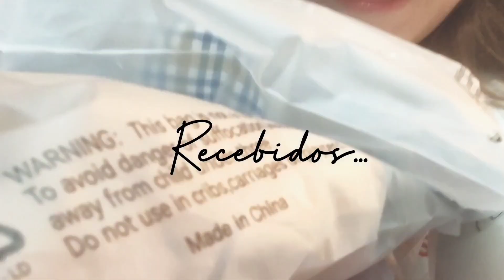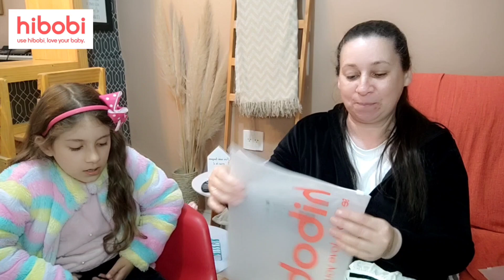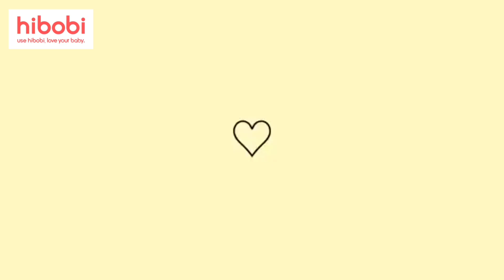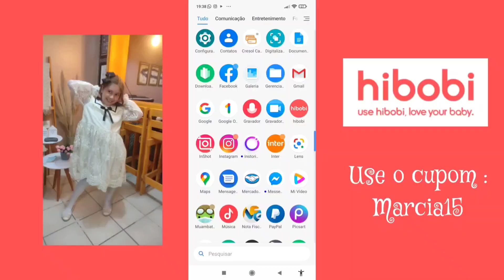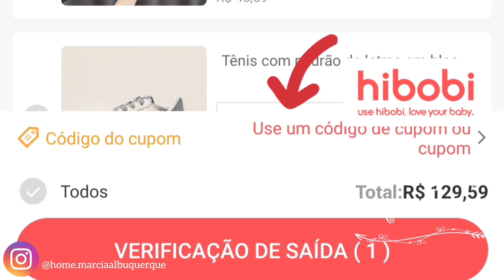Mega recebido HIBOBI 💕| Muita roupa linda vem ver✨| CUPOM Aniversário e Site em promoção.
💕Cupom: MARCIA15
❤️ Gente o site é da china e leva em torno de 15 a 20 dias pra chegar!

🌺Oi gente tudo bem?Espero que SIM!🙌

    Todo vídeo é feito com muito amor 💕

       💕Gostaria de pedir um favor...

💬seu comentário me ajuda bastante
💞Pode compartilhar com as amigas 🤳

Endereço: Beco  Romualdo Peres Borges 15
cep: 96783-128 Bairro: Dona Tereza
Camaquã-rs ( Endereço comercial)
                ❣️ Gratidão ❣️

💕 Vem ficar pertinho me siga também
no instagram:

💕 kawai:
Este Vlogger compartilhou muitos vídeos legais! Venha conferir!